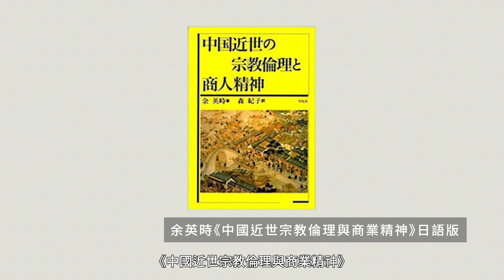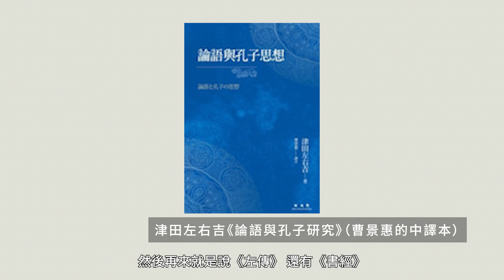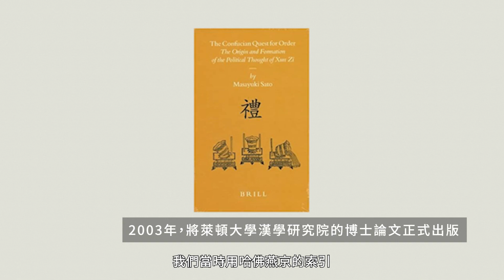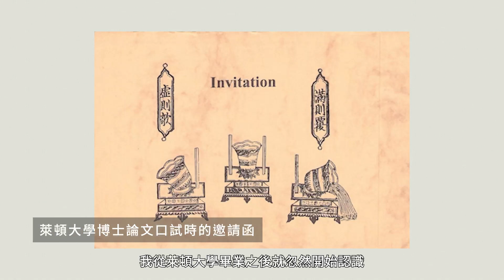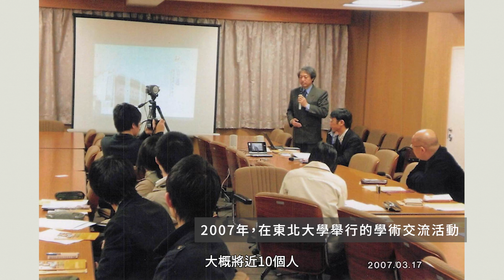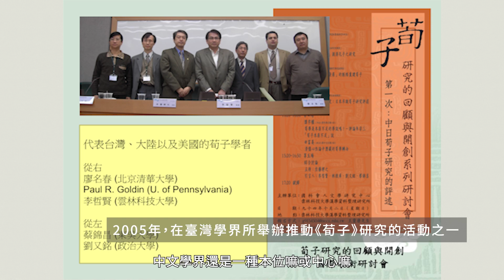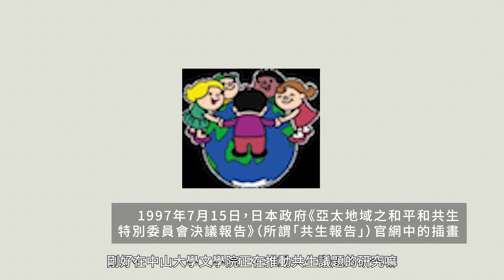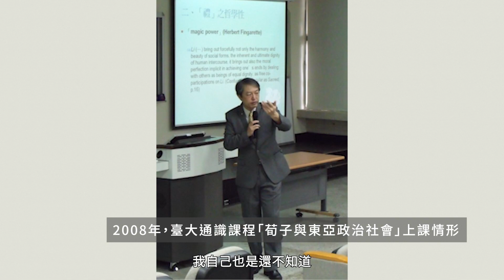【青年漢學家標竿學習：國際漢學家系列訪談】——佐藤將之教授X黃冠雲教授｜The Interview of Prof. Masayuki Sato X Huang Kuan-Yun｜ Ep.18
受訪者：佐藤將之 (國立臺灣大學哲學系教授)
訪問者：黃冠雲（國立中山大學中國文學系副教授）

Interviewee: Masayuki Sato ( Department of Philosophy , National Taiwan University)

Interviewer: Huang Kuan-Yun  ( Department of Chinese Literture , National Sun Yat-sen University)

由國家圖書館與國立中山大學文學院教育部標竿計畫「跨文化漢學之島：國際漢學平台在中山」所合辦的「國際漢學家訪談」，2021年迄2022年，已邀請22位海內外深具影響力的漢學家及人文學者完成影音訪談，交流內容包括其學思歷程、研究生涯、學術著作、漢學觀點、海內外漢學研究經驗，乃至跨文化生活的分享等。

    國立中山大學國際漢學平台，將於2023年8月1日起，每週二於平台YouTube頻道上映發佈一部訪談影片，敬請關注！

“Voices in Global Sinology : An Interview Series” is co-hosted by the National Central Library (Taiwan) and The Global Sinology Forum at National Sun Yat-Sen University. We have invited over 22 crucial sinologists and humanists from around the world to participate in our interview series project. The interviews include discussions on each scholar’s scholarly life, academic publications, viewpoints on sinology, research experiences and methods, as well as their transcultural lifeworld. We are looking forward to presenting these interviews to our audiences in the coming weeks.

Every Tuesday night, starting from August 1st, 2023, the GSF at NSYSU will upload each interview series to our YouTube channel.